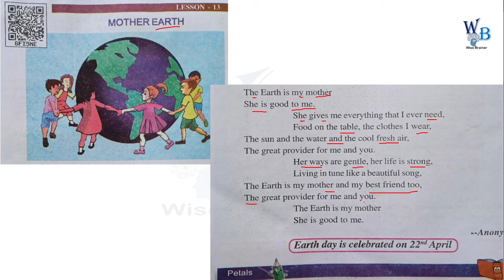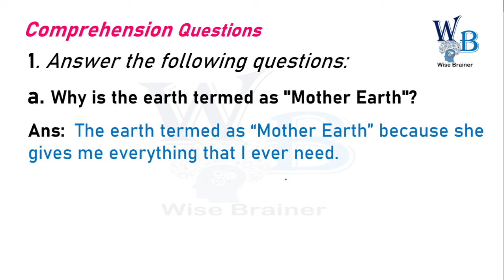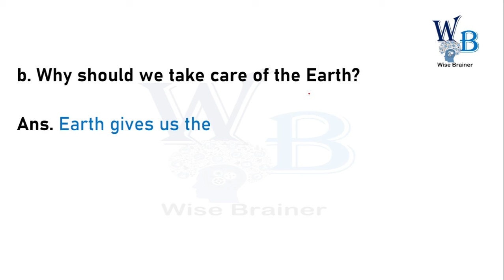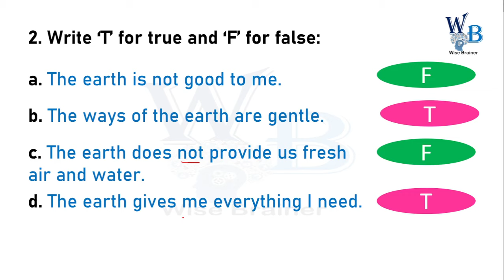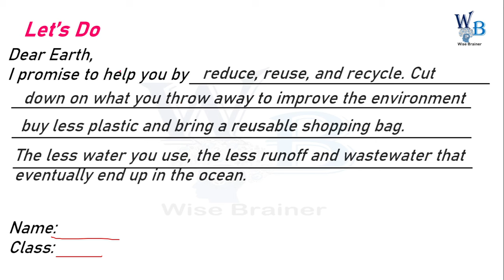Mother Earth Lesson 13 Petals English Class 5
In this video, we're learning all about Mother Earth's 13 petals. This is a great lesson for children who are learning about the environment in school.

If you're a teacher looking for a fun and educational lesson for your class, look no further than Mother Earth's 13 petals. In this video, we'll learn all about the petals of Mother Earth, and why they're so important. This is a great lesson for children who are learning about the environment in school, and it will be fun for you too!
mother earth lesson 13
petals english class 5
petals english workbook
mother earth class 5
mother earth poem
mother earth petals
mother earth rainbow class 5
mother earth lesson 13  class 5
rainbow class 5 lesson 13 question answer
kaksha 5 english
petals english book class 5
lesson 13 mother earth
UP Board Solutions
 petals class 5
 rainbow class 5